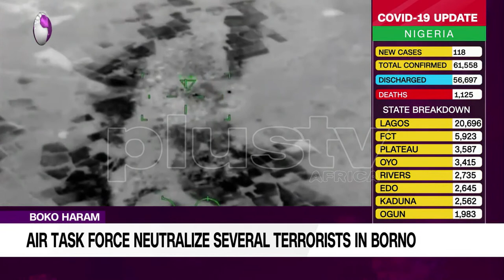Air Task Force Neutralize Several Boko Haram Terrorists In Borno (NEWS | NIGERIA)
Air Task Force Neutralize Several Terrorists In Borno